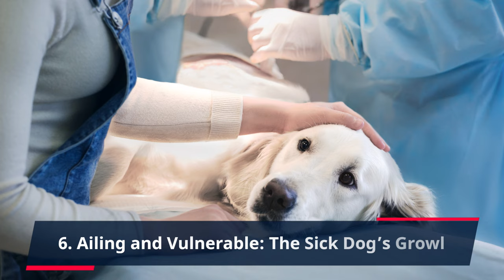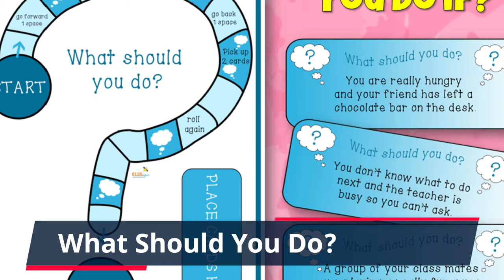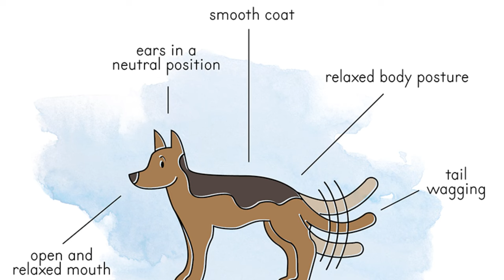Why Does My Dog Growl at NOTHING? Here are the Top 8 reasons!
👇 Chapters: 👇
00:00 Introduction
00:20 1. Heightened Senses: The Silent Intruder
00:48 2. The Unseen Observer: Visual Clues
01:16 3. A Whiff of Trouble: Olfactory Sensitivity
01:40 4. Fear and Displeasure: The Emotional Growl
02:07 5. Dietary Discontent: The Hangry Growl
02:35 6. Ailing and Vulnerable: The Sick Dog’s Growl
02:56 7. Dreamland Growls: Canine Nightmares
03:16 8. Communication and Territory: Breed-Specific Growls
03:33 What Should You Do?
03:58 Conclusion

Why Does My Dog Growl at NOTHING? Unraveling the Mystery

Dogs are fascinating creatures, their behaviors often shrouded in mystery.

One puzzling phenomenon that leaves pet owners scratching their heads is when their furry companions growl seemingly at thin air.

Why does Fido suddenly channel their inner guard dog, baring teeth and emitting low, guttural sounds when there’s no apparent threat?

Let’s delve into this intriguing canine behavior and explore the reasons behind it.